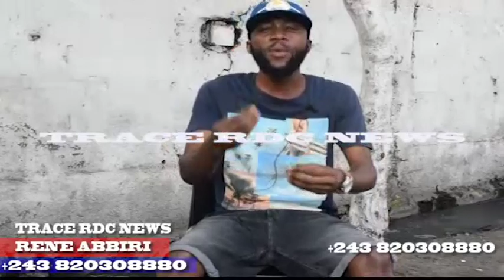FALLY IPUPA ABOYI GLORIA OLANGI ATIKA KOMBO NA YE +KOFFI EST WERRA KEN MPIANA KEBA